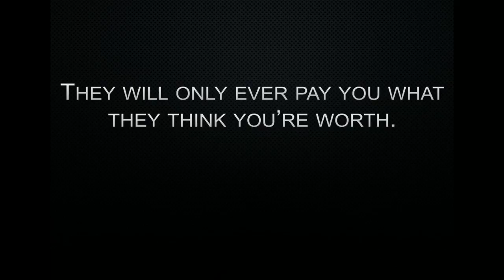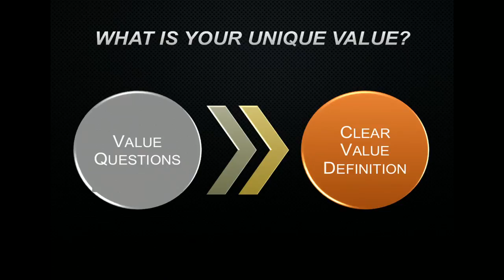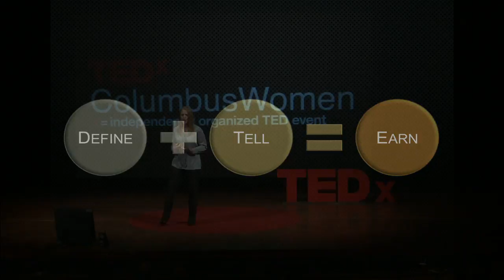What Price Do You Place on Excellence? | Casey Brown | TEDxColumbusWomen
Pricing consultant Casey Brown opens this talk with an alarming premise:  no one will ever pay you what you’re worth.  The good news?  Casey goes on to communicate key learnings, amassed from years of working with business owners, which outline how to be paid well for your excellence.

Because women business owners earn just $0.80 for every dollar male business owners earn, Casey presents this talk through the lens of the woman business owner, but these challenges and principles carry serious implications for men and women alike, and for business owners as well as employees and job seekers.